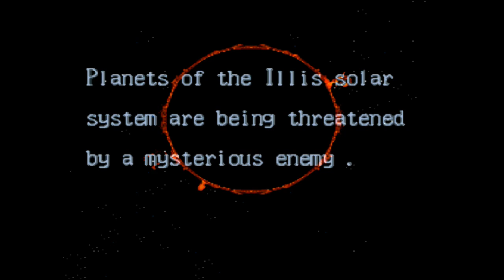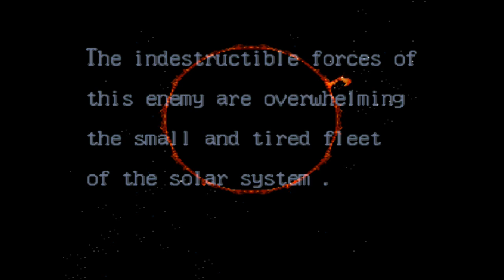SNESdrunk Plays Axelay: Avenging the Comes With the Frame Family - PART 1